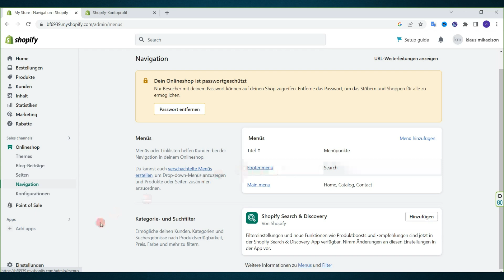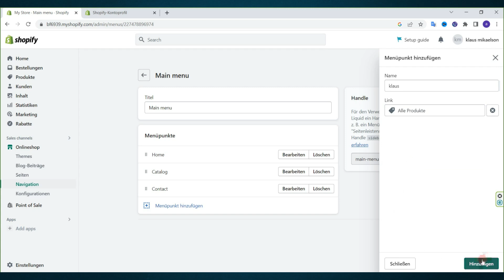wie Stellt man ein dass die Menü leiste in Shopify Dauerhaft Angezeigt 2023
Ich zeige es dir in diesem Video wie Stellt man ein dass die Menü leiste in Shopify Dauerhaft Angezeigt.